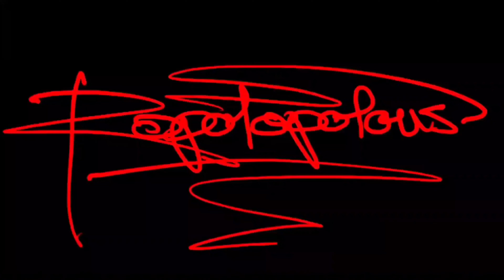Assassin's Creed Mirage Parkour isn't Bad, You Are.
I really do apologize for the title/thumbnail, but I thought it was funny. And once something makes me laugh, it's over. Done deal.

Just a quick little parkour clip in this very fun little area, one that I always pass by but never really experimented with. There's actually a ton of weird little combos here that I found and not all of them made it in here, so it's a good area. 10/10 from Papa Rop.